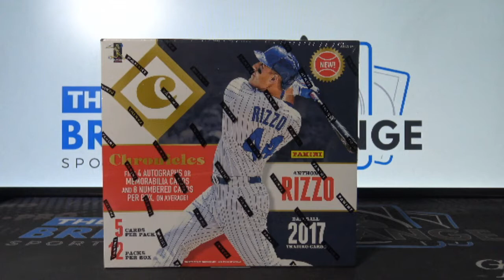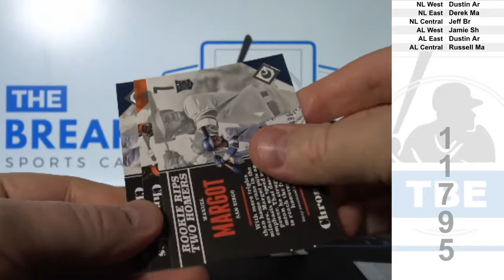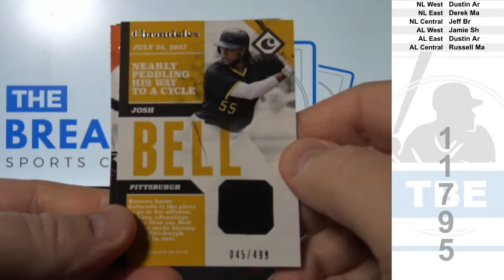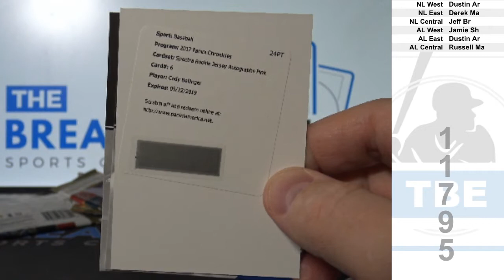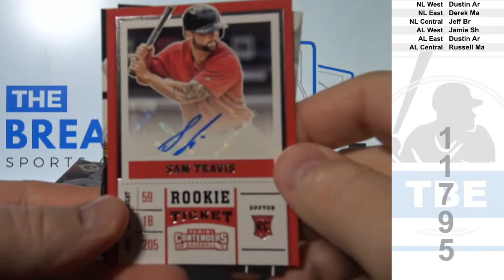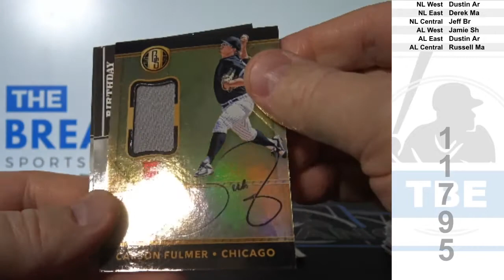1 Box of 2017 Panini Chronicles Baseball (Break ID: 11795)